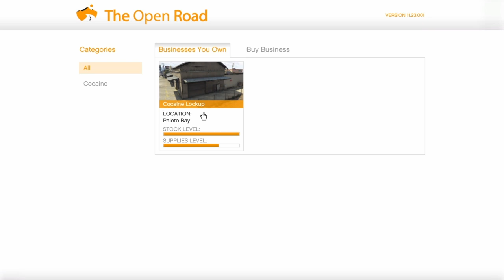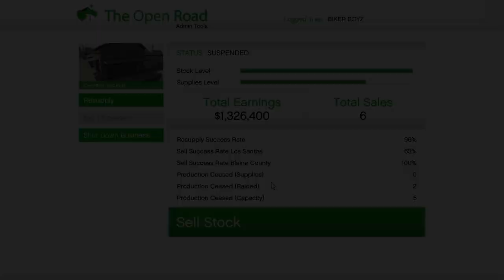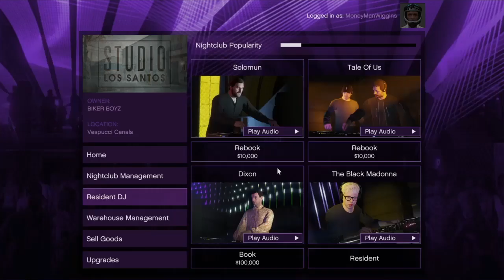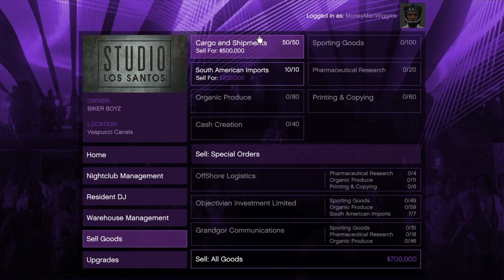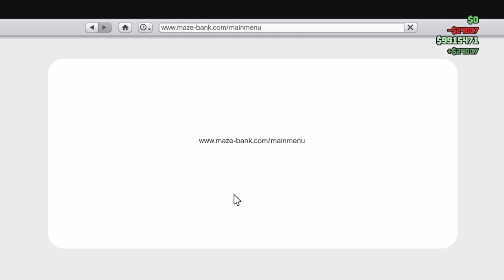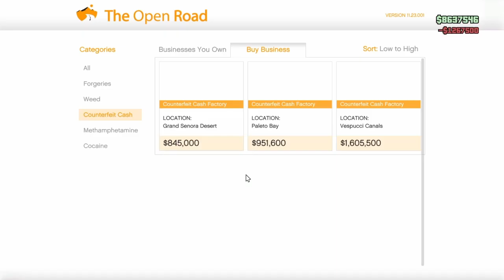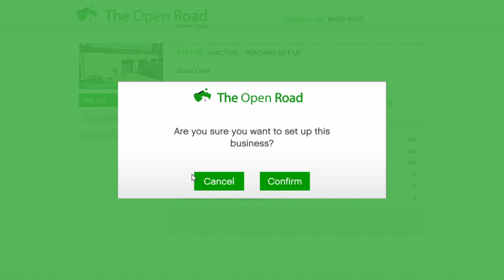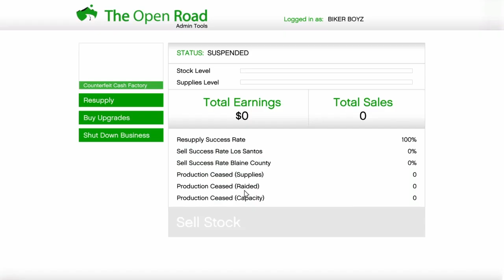GTA V MMG: BIKERBOYZ Episode 7 Monopoly Money+ New Bike